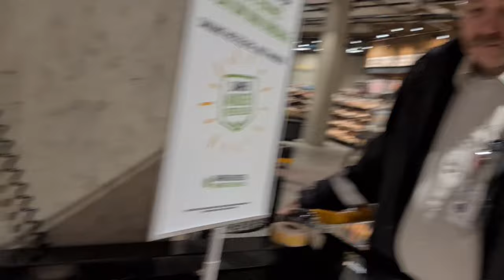18+ Goldy overleden | Dierenvoedselbank | een stukje ontour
Dieren
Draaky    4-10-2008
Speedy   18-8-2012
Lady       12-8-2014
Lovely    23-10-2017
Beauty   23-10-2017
Goldy   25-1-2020 overleden op 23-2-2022
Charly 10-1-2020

00:00​  : Intro
00:49  : Welkom heten
01:10  : Verhaal Cavia
03:11  : Honden uitlaten
04:55  : De zusjes zijn blij om Roderick te zien
06:16  : Onderweg vanaf de Dierenvoedselbank naar de Aldi
10:04  : Aangekomen bij de Aldi
10:34  : Karretje terug brengen
12:12  : Van af de Hoogvliet naar Westfield Mall of the Netherlands
14:17  : Naar de jumbak
20:12  : Vanaf Westfield Mall of the Netherlands naar huis
21:45  : Rondje lopen met de hondjes
22:24  : Vogel geluiden
22:33  : Rondje met de honden lopen vervolg
22:43  : Lovely heeft bloemkool in haar oren !
23:40  : Dierenvoedselbank spullen opbergen
25:21  : Honden zijn aan het eten
25:56  : ZE LEEFT NOG !! (een beetje)
32:26  : De honden nemen waardig afscheid
36:03  : Het einde is nabij
36:25  : Goldy is heen gegaan
37:04  : Outro